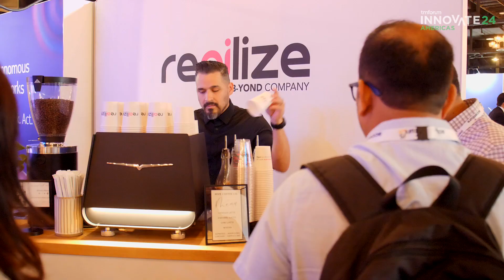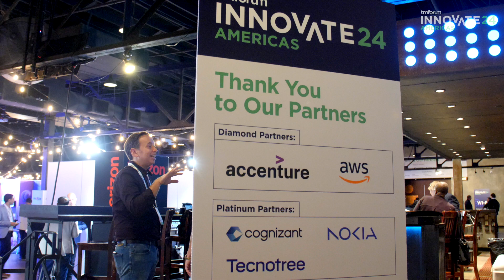Innovate America 2024 Highlights Video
Relive some of our greatest moments from Innovate Americas 2024, which took place from September 24-25 in Dallas, TX.